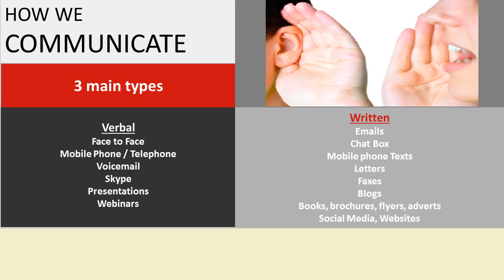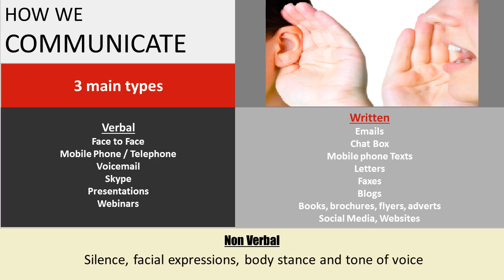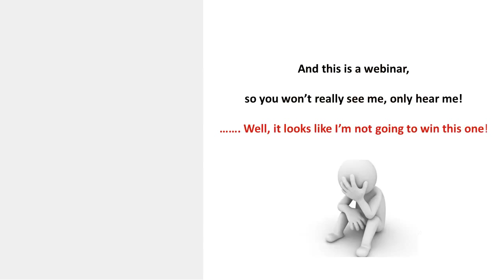Creditinfo Academy Webinar - "Communication Skills" Part 1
A short video by Simon Camilleri, CEO, Creditinfo Malta as part of his webinar on Communication Skills given to the Creditinfo Academy on 12th February 2015